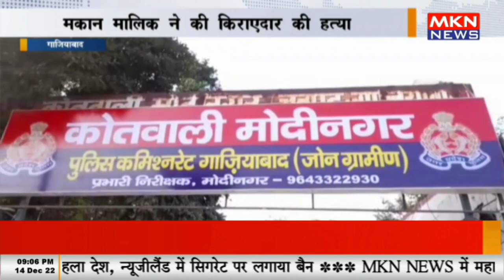गाजियाबाद - मकान मालिक ने की किराएदार की हत्या, पैसे के लिए किराएदार के किए टुकड़े